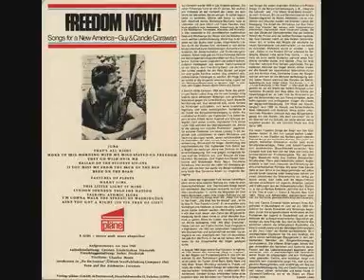Been on the road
Ⓟ "pläne"

Titel/Bezeichnung: Freedom now! : Songs for a new America ; Guy & Candie Carawan
Verleger: Dortmund : Verl. "Pläne"
Erscheinungsjahr: [1969]
Umfang/Format: U/Min 33 1/3 St. ; 30 cm 21 x 30 cm + [Beil.] 4 Bl.
Anmerkungen: [Nebst] Textbeil.
ISBN/Einband/Preis: DM 19.-